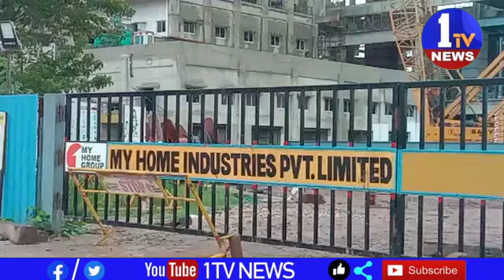సూర్యాపేట జిల్లా మేళ్లచెరువు మైహోమ్ సిమెంట్ లో ఘోర ప్రమాదం చోటుచేసుకుంది